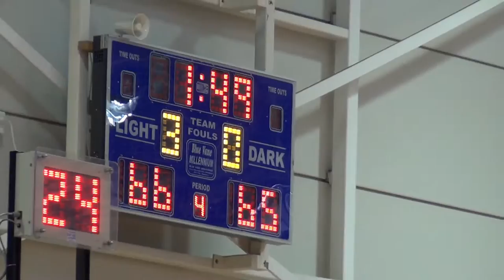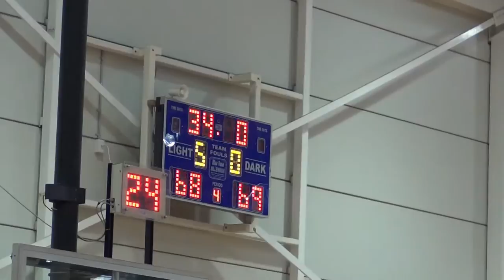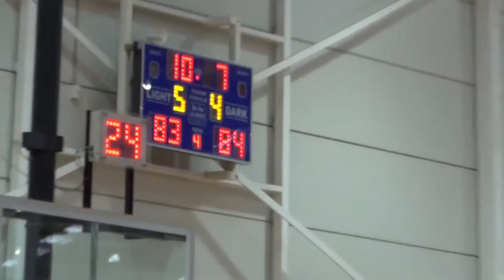BGS 1st vs Haileybury 1st 2019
BGS Loss